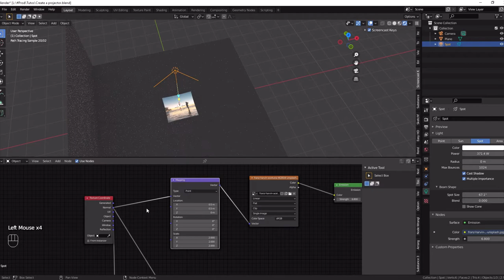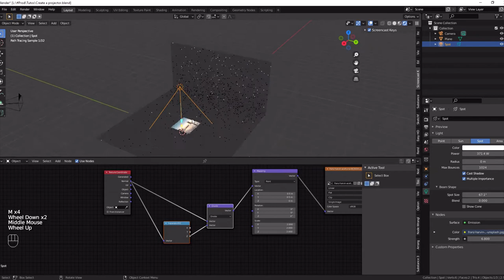How to create a projector Blender 2.9 and 3.0 Quick Tips Series